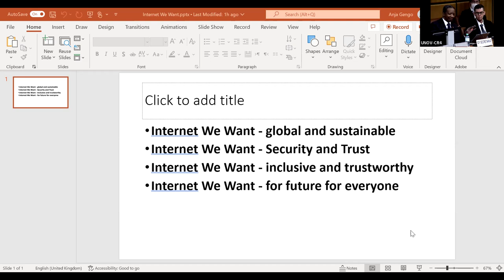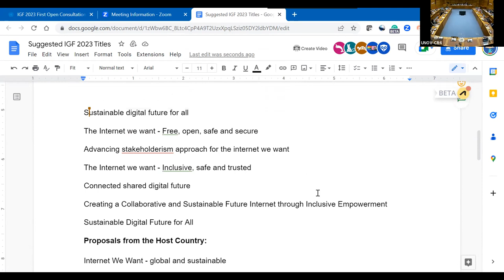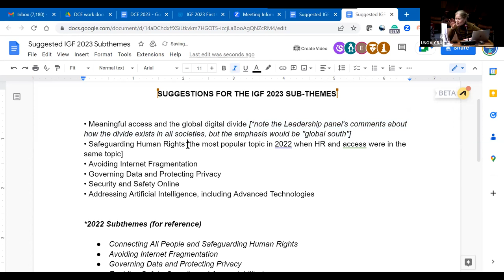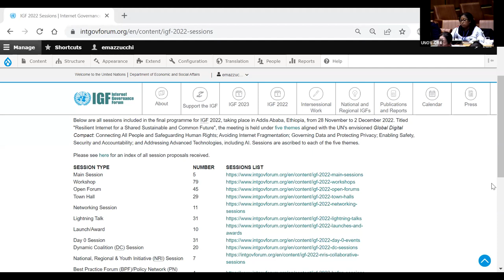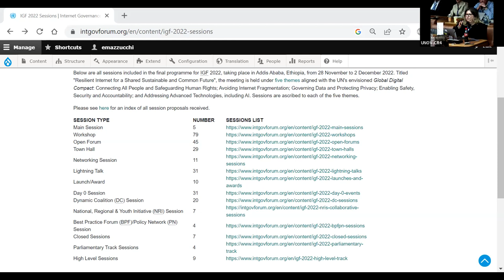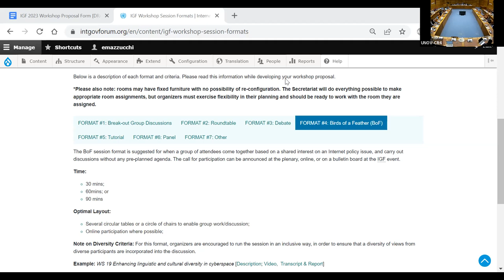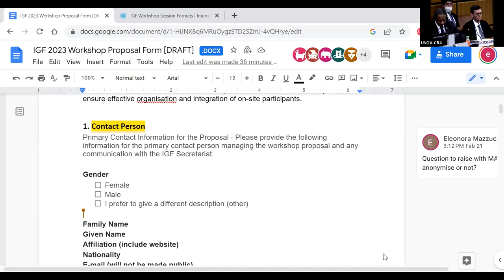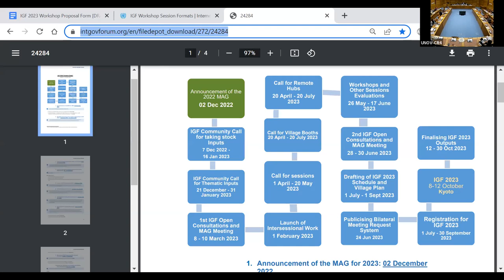IGF 2023 First Face-to-Face MAG Meeting Day 1